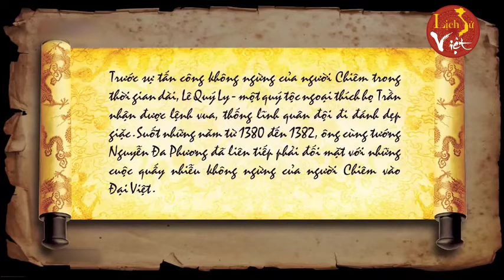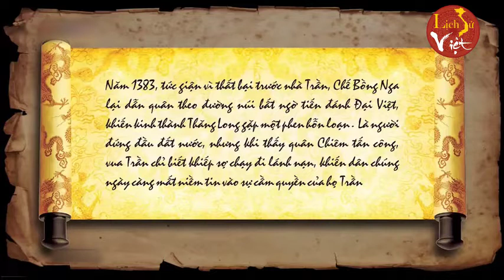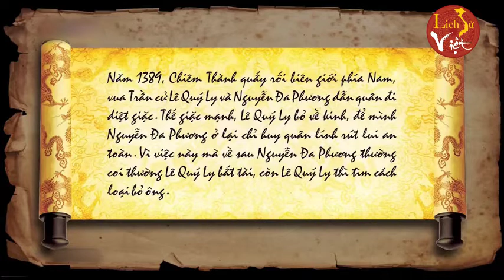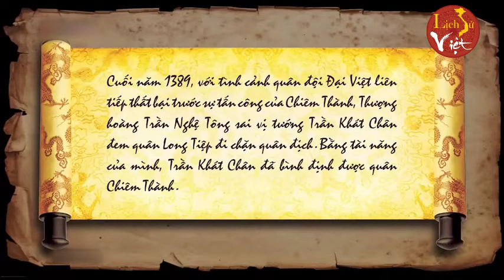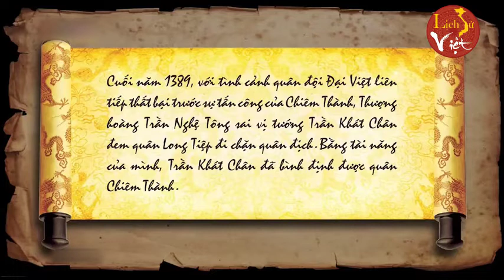LÊ QUÝ LY BÌNH ĐỊNH CHIÊM THÀNH | KHÁT VỌNG NON SÔNG | NGƯỢC DÒNG LỊCH SỬ